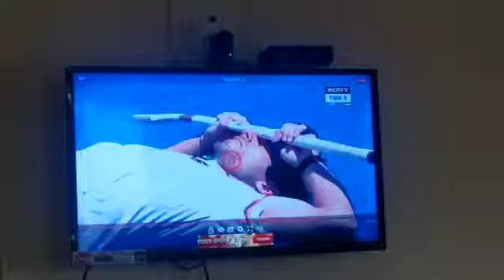Indian Hockey wins Olympic medal after 41 years ।Defeats Germany by 5-4